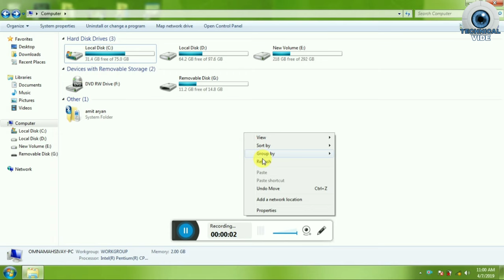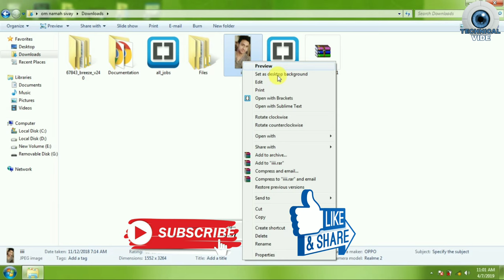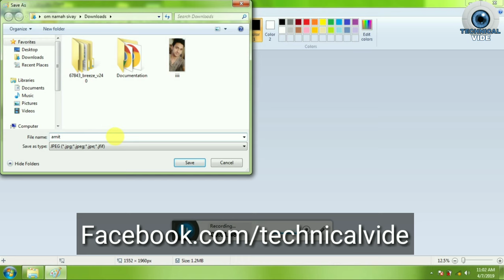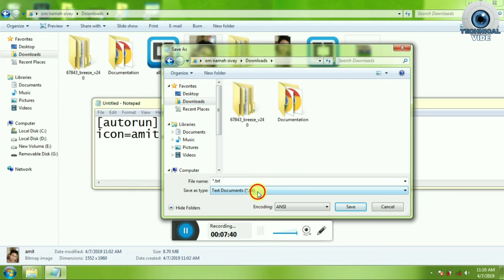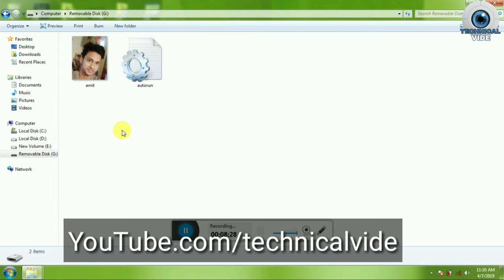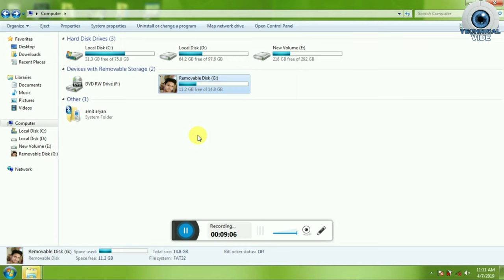How To Change Drive Icon | pan drive per apna photo kaise kagayen | techy amit computer tricks